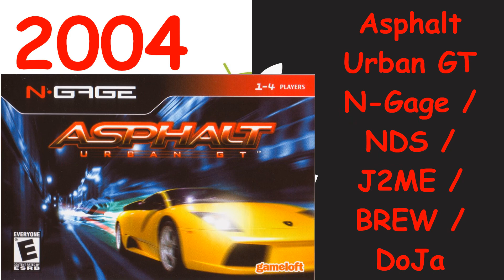Asphalt VideoGames Evolution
1
2004
Asphalt Urban GT
N-Gage / NDS / J2ME / BREW / DoJa

2
2005
Asphalt Urban GT 2
N-Gage / NDS / Symbian / PSP / J2ME

3
2006
Asphalt 3: Street Rules
N-Gage / Symbian / Windows Mobile / J2ME

4
2008
Asphalt 4: Elite Racing
N-Gage / iOS / GBA / DSiWare / Symbian / Windows Mobile
J2ME / Blackberry OS

5
2009
Asphalt 5
iOS / Android / Symbian / Windows Phone 7
Bada / WebOS / FreeBox

6
2010
Asphalt 6: Adrenaline
iOS / OS X / Android / Symbian / J2ME / Blackberry Tablet OS
Bada / Freebox

7
2011
Asphalt 3D
Nintendo 3DS

8
2011
Asphalt Injection
PS Vita / Android

9
2012
Asphalt 7: Heat
iOS / Android / Windows Phone 8 / Windows 10 /
Blackberry 10 / Blackberry Tablet OS

10
2013
iOS / Android / Windows Phone 8 / Windows RT / Windows 8
Blackberry 10 / Windows 10 / Windows 10 Mobile /
Tizen / TvOS / MacOS

11
2014
Asphalt Overdrive
iOS / Android / Windows Phone 8 / Windows 8 /
Windows 10 / Windows 10 Mobile

12
2015
Asphalt Nitro
Android / Java ME / Tizen

13
2016
Asphalt Xtreme
iOS / Android / Windows 8 / Windows Phone 8

14
2017
Asphalt Street Storm
iOS / Android / Windows 8 / Windows 10

15
2018
Asphalt 9: Legends
iOS / Android / Windows 10 / Nintendo Switch / MacOS
Xbox One / Xbox Series X S